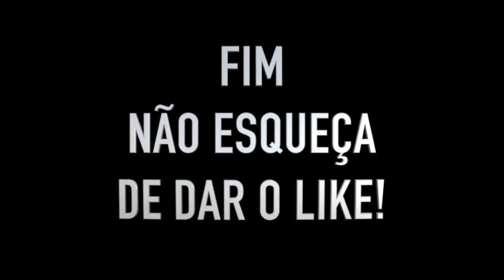EsSLog 04/03/2021 - Entrada dos Portões e Entrega do Sabre - Veja o que lhe espera!!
O segundo ano do Curso de Formação a Graduação de Sargentos CFGS na EsSLog (Turma 2020/2021) teve início com a solenidade de entrada dos portões e entrega do Sabre Sgt˚ Max Wolf Filho com o uniforme Clássico de nosso Exército Brasileiro. Se não pôde ir, aqui esta a solenidade de formatura e entrega do sabre.